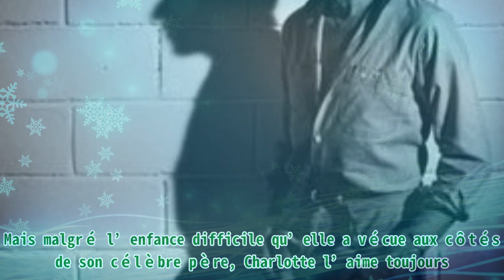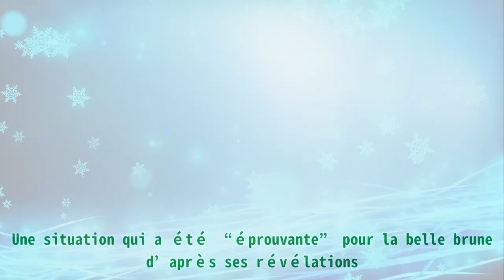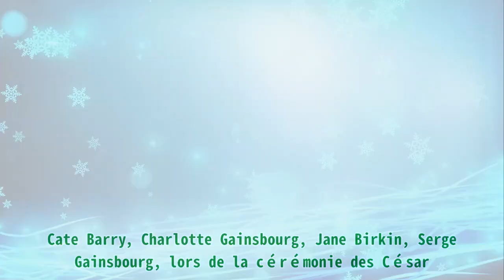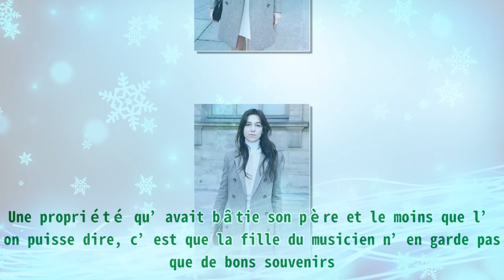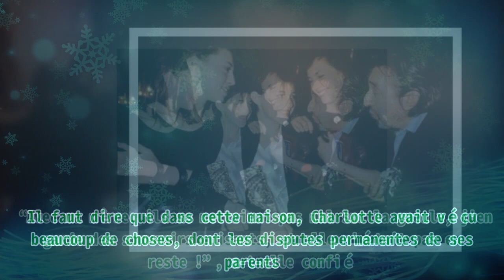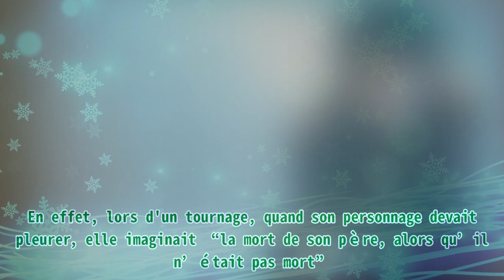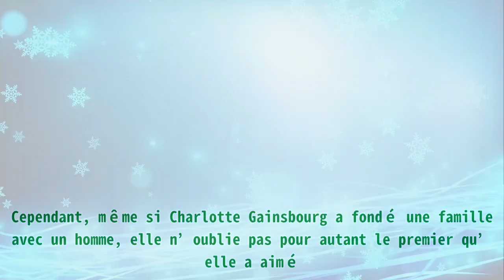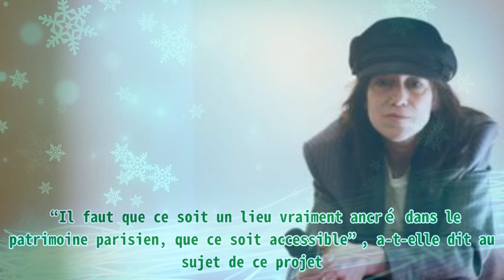Charlotte Gainsbourg a eu une relation traumatisante avec son père Serge, mais quand il est décédé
Charlotte Gainsbourg a eu une relation traumatisante avec son père Serge, mais quand il est décédé |Invicta Men's Pro Diver Stainless Steel Quartz Watch . Please help me with an order to maintain the system, thanks a lot.| Le 2 mars 1991, Serge Gainsbourg s’est éteint à l’âge de 63 ans. Il a laissé derrière lui toutes ses œuvres, mais également sa famille, à l’instar de sa fille Charlotte Gainsbourg. Zoom sur cette dernière. Après la disparition de son père, Charlotte Gainsbourg s’est confiée pas mal de fois au sujet du regretté homme. Elle a révélé par exemple que celui-ci l’avait déjà mis mal à l’aise quand il était encore vivant. Mais malgré l’enfance difficile qu’elle a vécue aux côtés de son célèbre père, Charlotte l’aime toujours. RELATION TRAUMATISANTE AVEC SON PÈRE De son vivant, Serge Gainsbourg avait marqué le monde de la musique. “Je t’aime moi non plus”, “La Javanaise” ou encore “Comme un boomerang”, nombreuses sont les chansons que nous a laissées le chanteur après son décès. Côté cœur, il était connu pour avoir partagé la vie de la belle Jane Birkin pendant de longues années. Et de leur amour, les deux célébrités ont eu des enfants, dont Charlotte Gainsbourg qui a suivi les pas de ses parents en devenant actrice et chanteuse. Mais si la fille de Serge et Jane a pu devenir célèbre, son enfance n’a pas toujours été rose, comme l’avait confié la belle brune au cours d’une entrevue. En effet, dans les colonnes de “M”, le magazine du Monde, la fille de Jane Birkin révélait que son défunt papa l'avait forcée à faire des choses qui la rendaient mal à l’aise. “Il me faisait aller trop loin, faire des choses qui me gênaient. C’était difficile”, a-t-elle confié. Et en plus de ces choses gênantes qu’il faisait faire à sa fille, Serge Gainsbourg a également traumatisé celle-ci à cause de sa dépendance à l’alcool. Une situation qui a été “éprouvante” pour la belle brune d’après ses révélations. Et cela devenait encore plus difficile pour elle lorsqu'ils étaient en public. Par exemple,durant le tournage de "Charlotte For Ever", Charlotte Gainsbourg se “transformait en flic”, par ce qu’elle surveillait son papa en permanence. Cate Barry, Charlotte Gainsbourg, Jane Birkin, Serge Gainsbourg, lors de la cérémonie des César. | Photo : Getty Images La comédienne s’est également souvenue de ce moment où son père avait su qu'il était “dans le rouge”, côté finance. Elle a aussi ajouté que ses parents “vivaient au-dessus de leurs moyens” lorsqu’elle était encore jeune. Et comme si cela ne suffisait pas, le traumatisme que lui avait infligé ses parents l’asuivi jusqu’à l’école. “À l’école, mes parents étaient fréquemment insultés (…) Dans les années 1970 et 1980, c’était un cauchemar”, disait-elle. L'actrice Charlotte Gainsbourg | Photo : Getty Images AU LIT AVEC UN PÈRE DÉCÉDÉ Son enfance, c’est dans une propriété au 5 bis de rue de Verneuil, à Paris que Charlotte Gainsbourg l’avait passé. Une propriété qu’avait bâtie son père et le moins que l’on puisse dire, c’est que la fille du musicien n’en garde pas que de bons souvenirs. La fille de Jane Birkin a, en effet, révélé qu’elle avait fait de nombreux cauchemars dans cette maison, dont les murs ont été peints en noir. Elle en a eu “peur”. Un écorché situé sur le chemin des toilettes avait également traumatisé la belle brune. Serge Gainsbourg en France le 10 juillet 1985. | Photo : Getty Images D’autant plus que l’une des filles de Serge Gainsbourg avait inventé que cet objet s’allumait et brillait durant la nuit. De quoi faire encore plus peur Charlotte. Il faut dire que dans cette maison, Charlotte avait vécu beaucoup de choses, dont les disputes permanentes de ses parents. “Avec ma mère, ils se mettaient pas mal sur la gueule, j'en garde des souvenirs cuisants, et elle n'était pas en reste !”, a-t-elle confié. L'actrice Charlotte Gainsbourg | Photo : Getty Images Des disputes qui n’ont pas cessé même après la rupture de Jane Birkin et son ex-compagnon. En